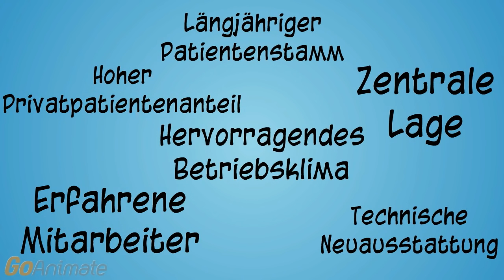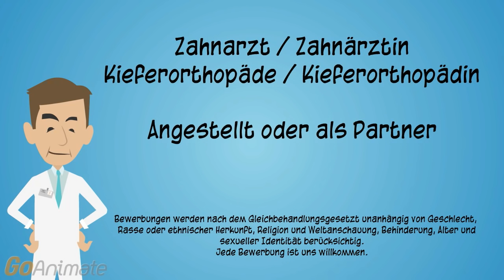Wir suchen..mal anders! Zahnarzt / Zahnärztin als Praxisnachfolger(in) in Minden gesucht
Wir suchen dich als Partner / Assistenzzahnarzt/ angestellte(n) Zahnarzt / Zahnärztin und / oder eine(n) Kieferorthopäden / Kieferorthopädin für unsere schöne 2-3 Behandlerpraxis in Minden Westfalen. Bewirb dich jetzt!
Zentral gelegen zwischen 3 Schulen. (1 Gesamtschule und 2 Gymnasien) in wunderschönem stadtbekanntem Haus.
Zahnarztpraxis Dr. Jürgen Kromer
Königstraße 60
32427 Minden
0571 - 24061